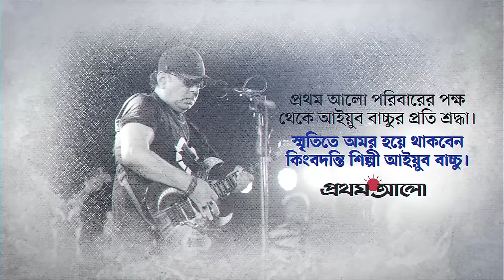চিত্রনায়ক মান্না স্মরণে আইয়ুব বাচ্চুর ‘আম্মাজান’ | Ammajan Song | Ayub Bachchu | Manna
স্মৃতিতে-স্মরণে কিংবদন্তি শিল্পী আইয়ুব বাচ্চু।

আজ ১৬ আগস্ট, দেশীয় ব্যান্ড সংগীতের কিংবদন্তি শিল্পী আইয়ুব বাচ্চু যদি বেঁচে থাকতেন, তাহলে সোমবার তিনি পা দিতেন ৬০ বছরে। বিশেষ এই দিনে প্রথম আলো পরিবারের পক্ষ থেকে কিংবদন্তি শিল্পী আইয়ুব বাচ্চুর প্রতি শ্রদ্ধা আর ভালোবাসা।

Title: চিত্রনায়ক মান্না স্মরণে আইয়ুব বাচ্চুর ‘আম্মাজান’ | Ammajan Song | Ayub Bachchu | Manna
Find more of PROTHOM ALO Youtube: